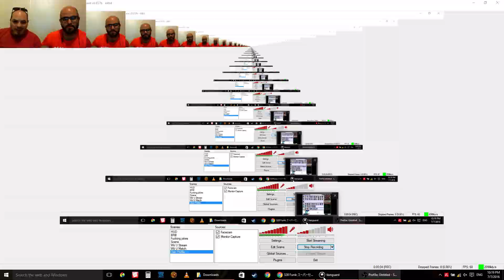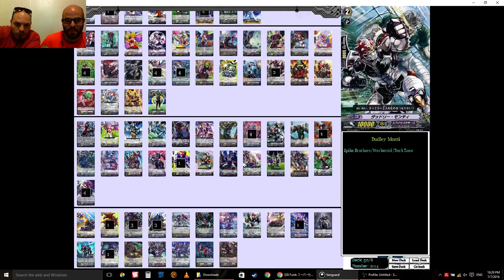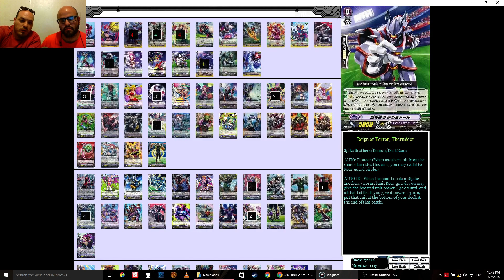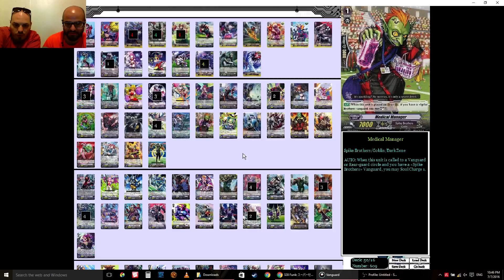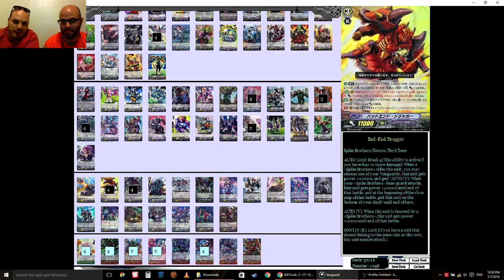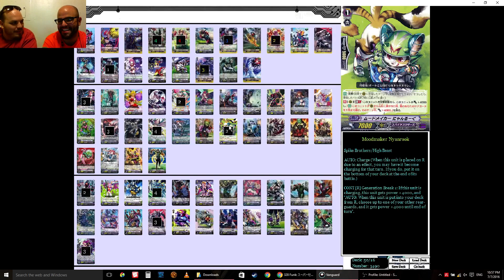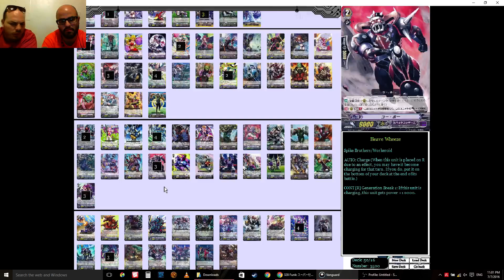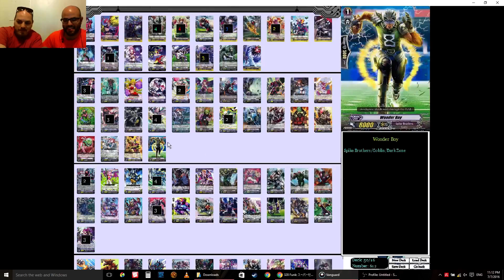Spike Brothers Clan Profile (2016)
Una hora de diferentes combinaciones para este equipo de Spike Brothers junto a Oscar Remmus

Announcer: Jose Gonzalez, Oscar Remmus